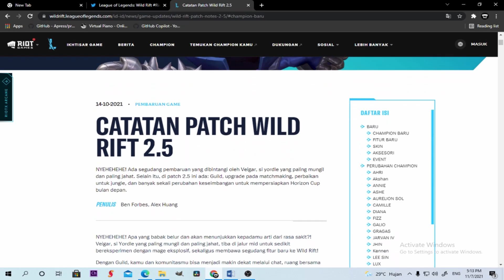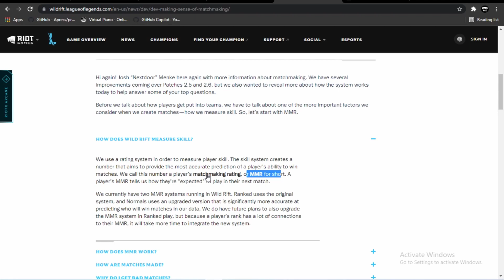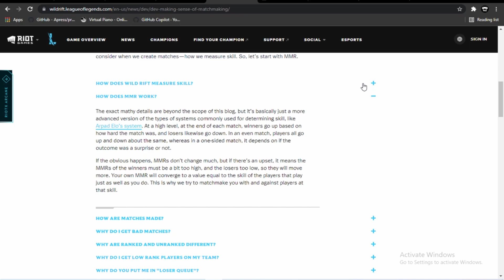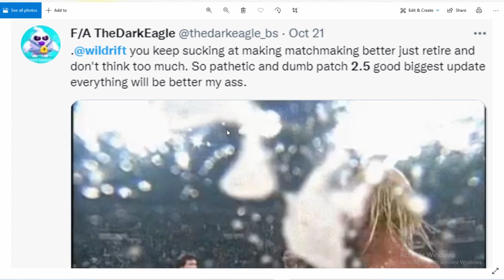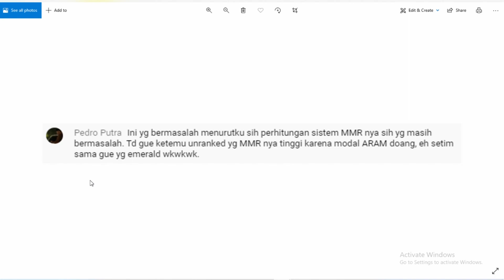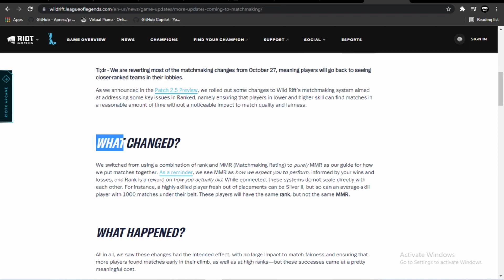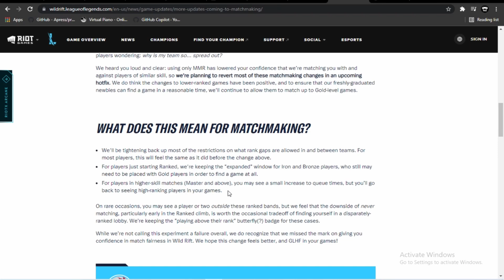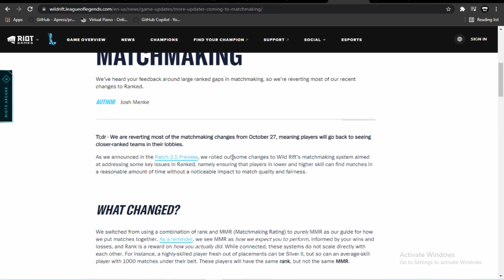matchmaking sampah dan hoax di patch 2 5